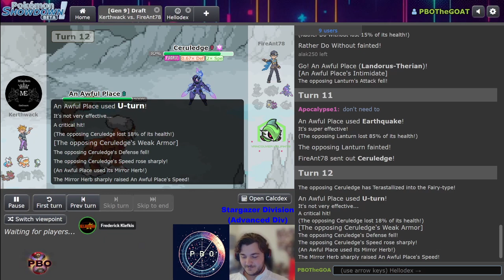Pokémon Draft League | Vancouver Valiants VS Munchen Emboars | S7 W1 Stargazer Div